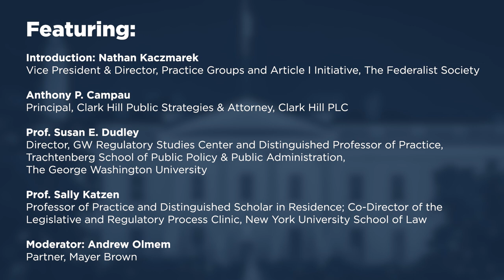Welcome & Plenary Session: Regulatory Review Reset? [EBR Conference]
Recently, the White House released much-anticipated changes to federal regulatory practices, including a new Executive Order 14094 on “Modernize Regulatory Review,” draft revisions to Circular A-4 governing regulatory impact analysis, and draft guidance on meetings with entities outside of the executive branch. The Office of Information and Regulatory Affairs (OIRA) has the lead for implementing these changes, which comprise the most significant regulatory policy initiatives of the Biden administration. In this opening session, OIRA experts, including several former OIRA administrators reviewed these developments.

Featuring:
- Prof. Susan Dudley, Director, GW Regulatory Studies Center & Distinguished Professor of Practice, The George Washington University
Prof. Sally Katzen, Professor and Distinguished Scholar in Residence; Co-Director of the Legislative and Regulatory Process Clinic, New York University School of Law
- Anthony Philip Campau, Principal, Clark Hill Public Strategies & Attorney, Clark Hill PLC
- Moderator: Andrew Olmem, Partner, Mayer Brown